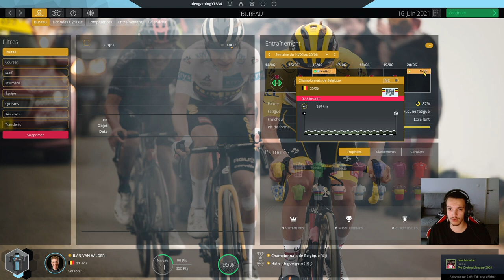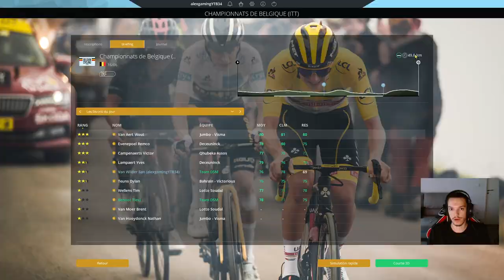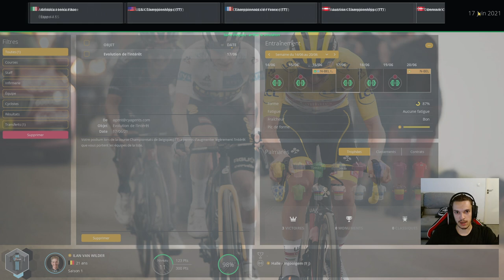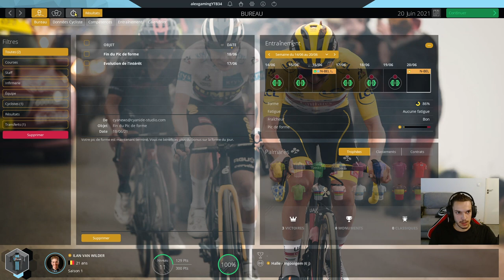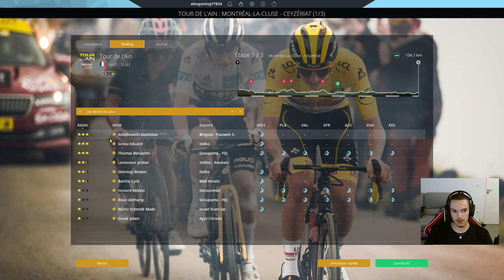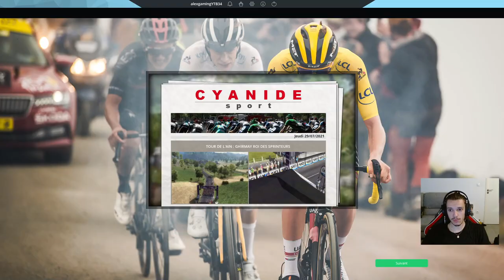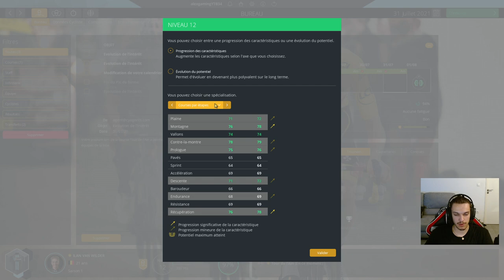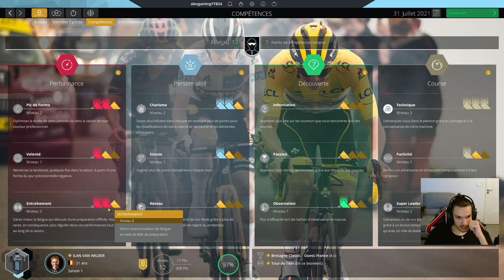ILAN VAN WILDER FUTUR CRACK #6 PRO CYCLIST - PRO CYCLING MANAGER 2021